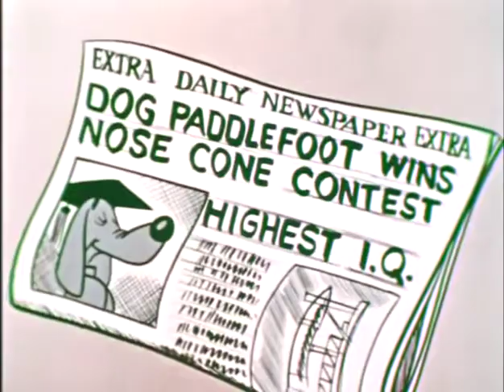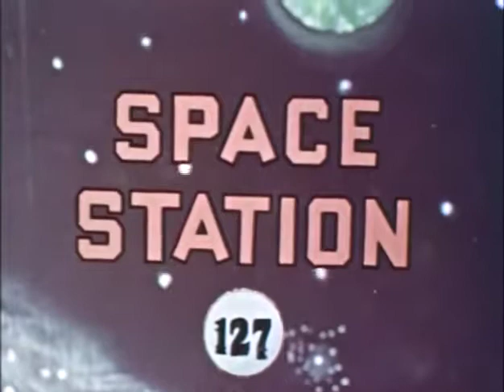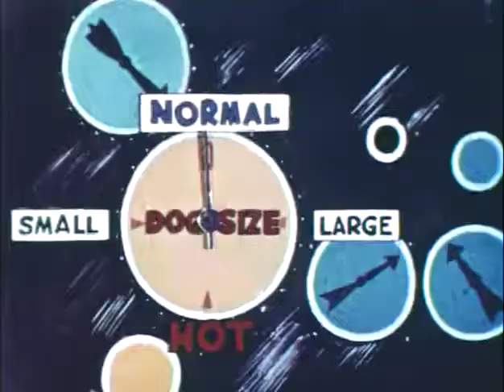Cartoon For Kids - CLUTCH CARGO "Space Station" Episode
Clutch Cargo is an American animated television series produced by Cambria Productions and syndicated beginning on March 9, 1959. The series was notable for its very limited animation yet imaginative stories; it was a surprise hit at the time, and could be seen on 65 stations nationwide in 1960.